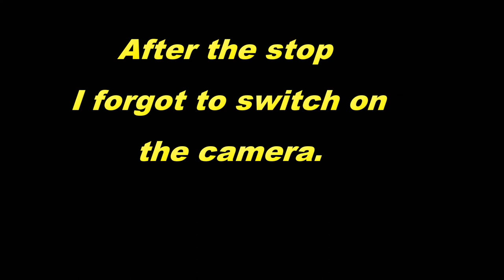[55] Mafika Lisiu Pass, on the A25, in Lesotho (2016-11-08)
We rode Mafika Lisiu pass on the A25, between Pitseng and Lejone, in Lesotho, on 8 November 2016.

Type of road: Tar
Technical Difficulty: 6 of 10
Scenery: 10 of 10